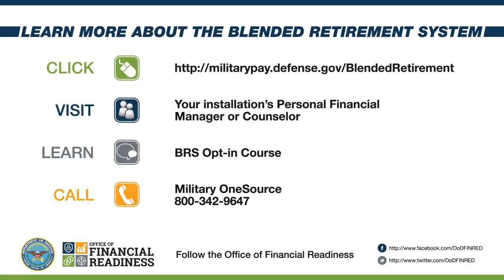Less Formal Q&A Marine Corps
With just two months until you need to make a retirement decision, everyone is asking questions about their BlendedRetirement options. Know where to go!